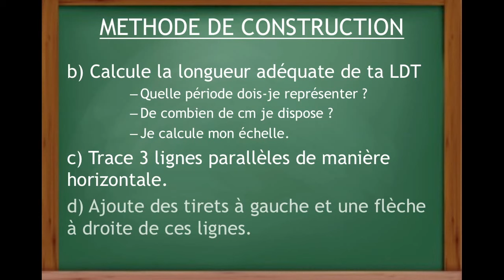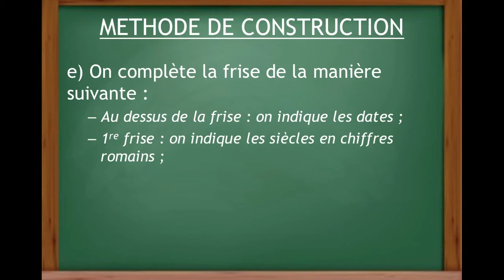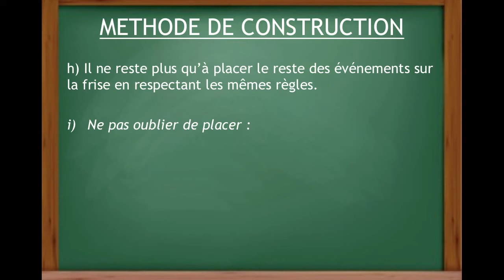🛠 COMMENT CONSTRUIRE UNE LIGNE DU TEMPS ? ⏳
Découvre comment je réalise mes capsules et avec quel matériel dans la description 👇🏻👀

👨🏼‍💻 RÉSUMÉ : Leçon pour les cours d'EDM et d'HISTOIRE. Sur fond musical, elle explique la méthode de construction d'une ligne du temps (appelée parfois frise chronologique).

▼ MERCI DU SOUTIEN LES COPAINS ▼
→ 👍🏻 Un pouce bleu, ça fait toujours plaisir !
→ 💬 Un commentaire pour le référencement de la vidéo, cela fait doublement plaisir !